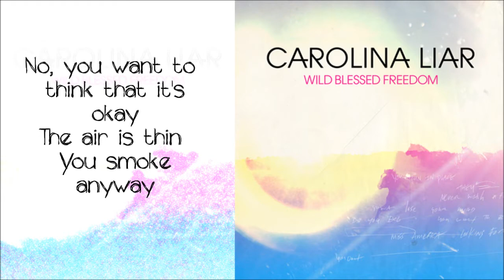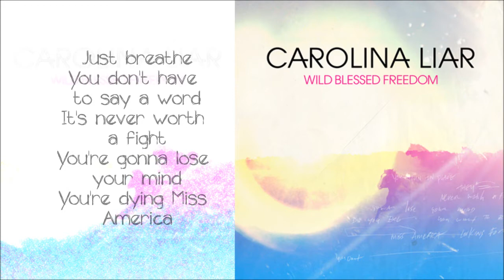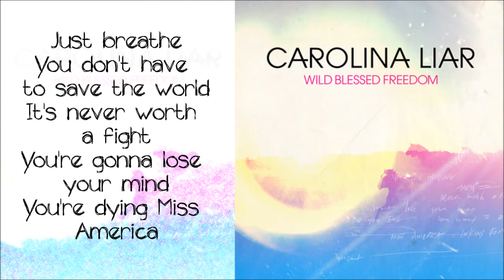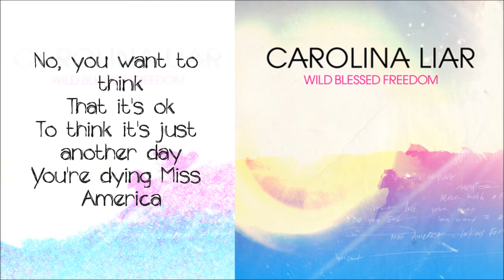Carolina Liar - Miss America Lyrics on screen